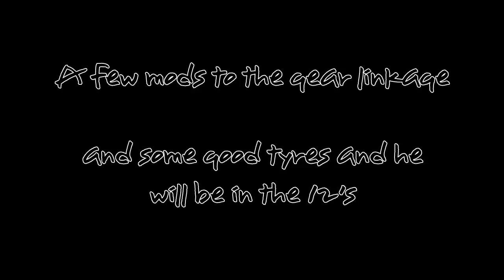Worlds fastest sandwich Truck (bob4.com)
Bob Wilding at Santa Pod in his bob4.com DFSK Optimus Catering Truck, or as often called "The worlds fastest sandwich truck".

Quarter mile  in 13.727 seconds at over 100mph, that's a 0 to 60 time in just over 4 seconds.
This was the trucks first runs using cheap road tyres. The only issue all day was Bob missing gears but he already has a plan to modify the gear linkage ready for a full season of bracket racing next year.

Find details of his more normal range of Catering Trucks